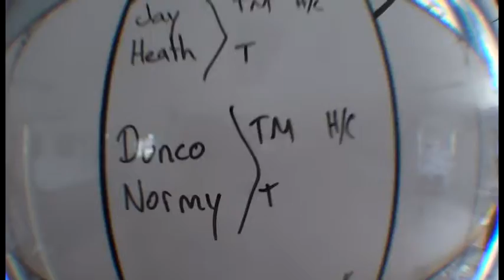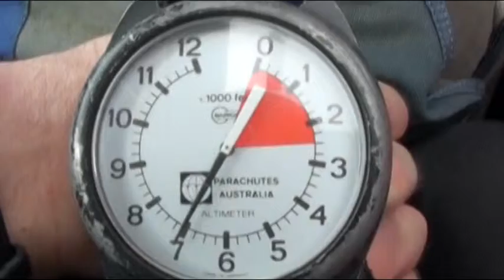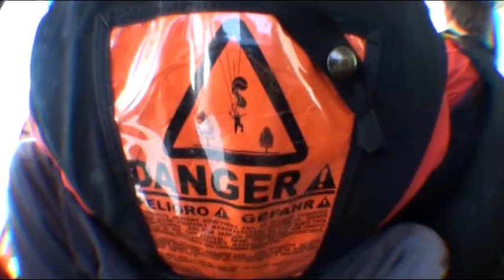Normy's Skydive NXFM Radio Newcastle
Newcastle's NXFM Breakfast Radio presenter Normy of the Heidi, Heath & Normy breakfast show said he'd take Heath to see the movie Skyfall. What Heath didn't know was Normy literally took him to Skyfall from 14,000ft with Skydive Maitland in Newcastle. But it backfired and the boys at Skydive Maitland took Normy for a skydive too and he's more scared of heights than Heath. Check out the action at Skydive Maitland, NSW.